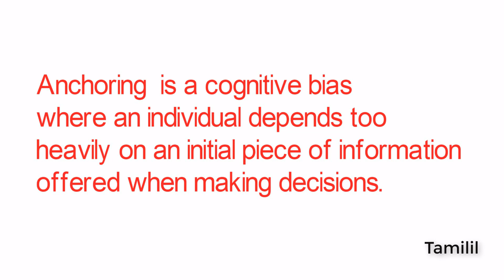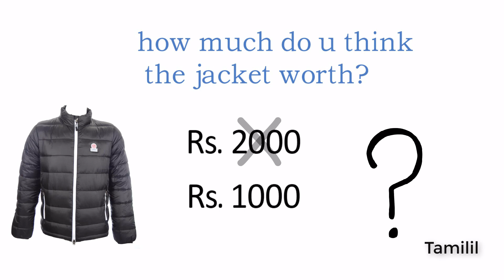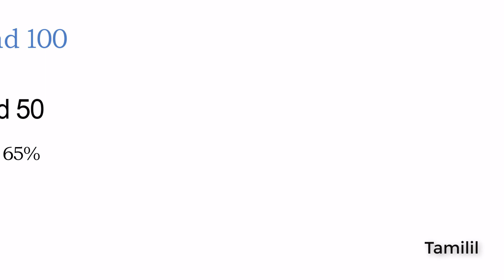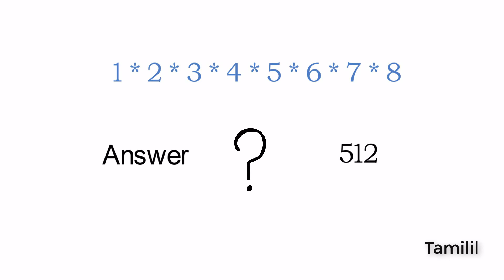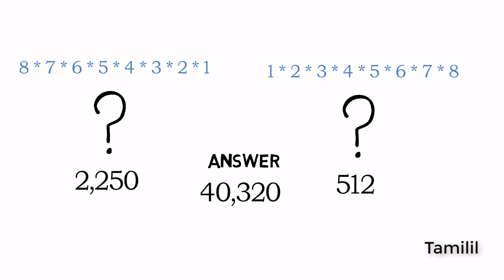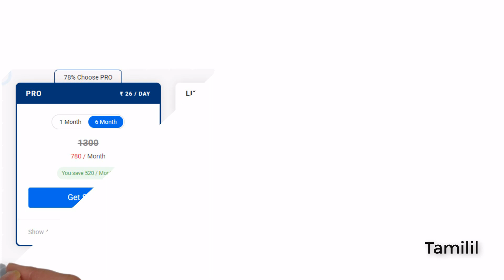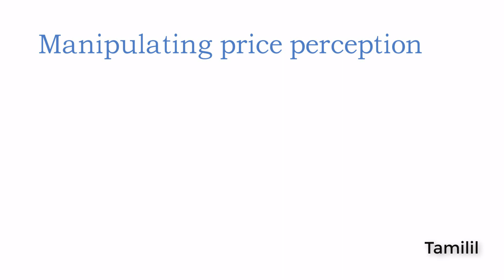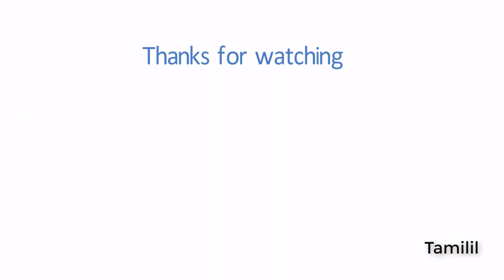Anchoring Bias in Tamil - Mental Model Episode 3 | தமிழில் | Tamilil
In this video we are going to learn about mental models.

About : Tamilil  is a YouTube Channel, where you will find Videos on everything in Tamil language.